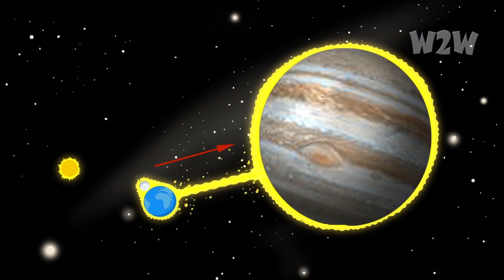DÒNG THỜI GIAN PHINEAS AND FERB 🤤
💬 Script: Thế Sơn
🎤 Voice: Hoài Thu
📺 Video: Quang Đạt

Social Media!